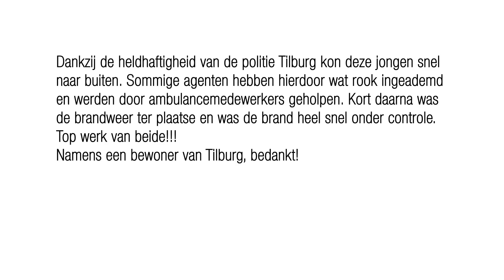Heldhaftige politie Tilburg redt man uit brand (Koestraat, 9-5-2015)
Op zaterdagochtend 9 mei 2015 aan de Koestraat in Tilburg begon een brand. Dankzij de heldhaftigheid van de politie Tilburg kon deze man snel naar buiten voordat de brand hem bereikt had. Sommige agenten hebben hierdoor wat rook ingeademd en werden door ambulancemedewerkers geholpen. Kort daarna was de brandweer ter plaatse en was de brand heel snel onder controle.

Top werk van beide!!!

Namens een bewoner van Tilburg, bedankt! :)